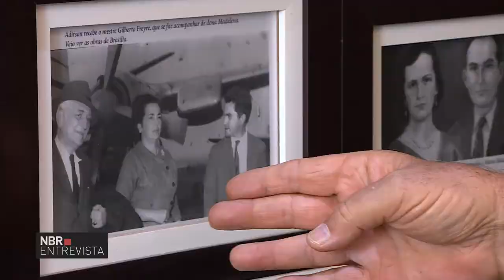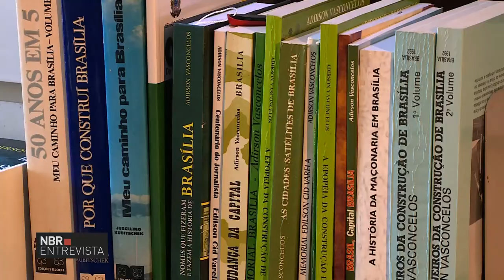Programa revela curiosidades dos acampamentos pioneiros de Brasília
NBR ENTREVISTA - 21.04.17: Gravada no Catetinho, esta edição do programa faz um passeio pelos acampamentos pioneiros de Brasília.  O superintendente do Iphan no Distrito Federal, Carlos Madson Reis conta histórias curiosas do início da nova capital federal, que completa 57 anos.